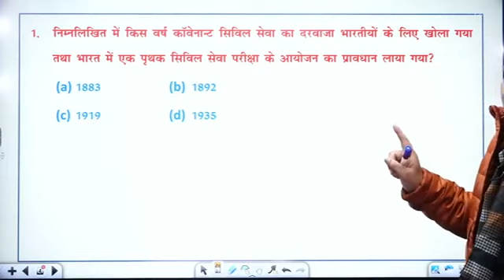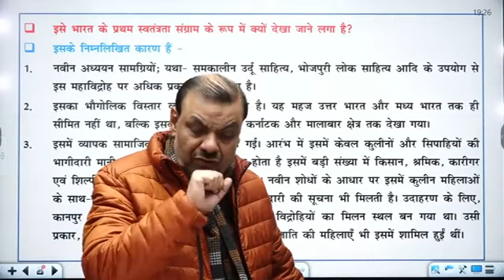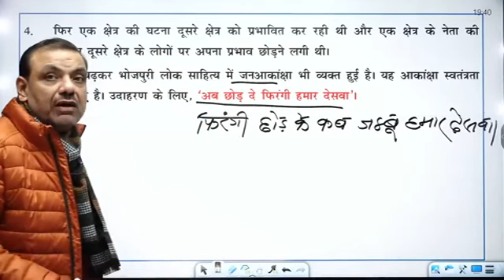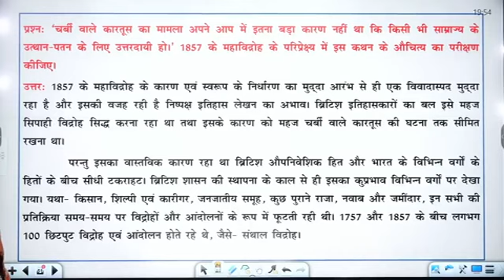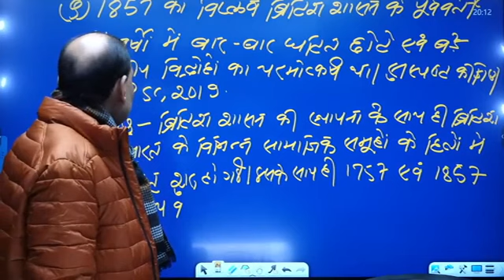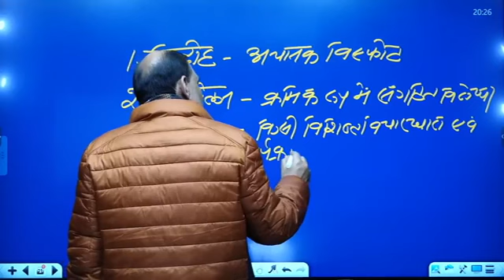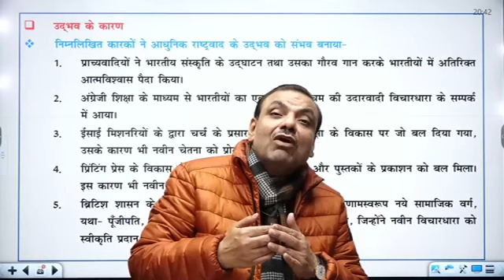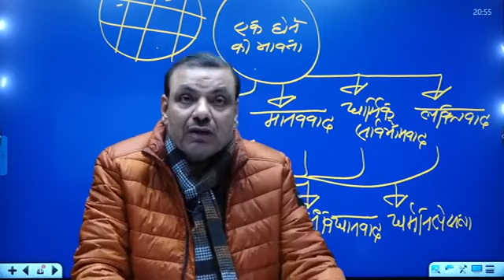modern His L20